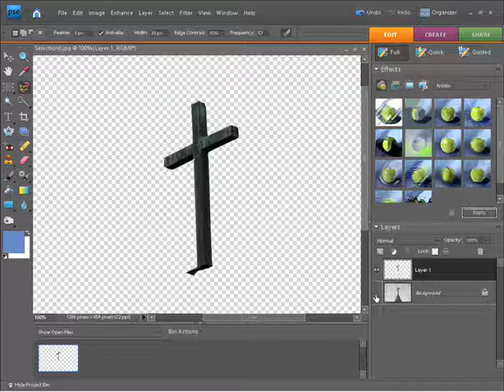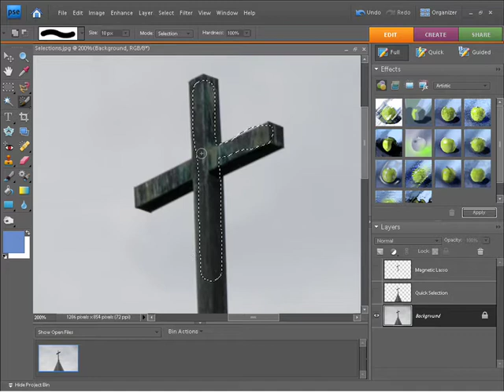Photoshop Elements 7 Advanced Selection Techniques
Want all of our free tutorial videos?

to view this and all the other Photoshop Element 7 videos in high quality. This Adobe Photoshop Elements tutorial shows how to make Advanced Selections YouTube